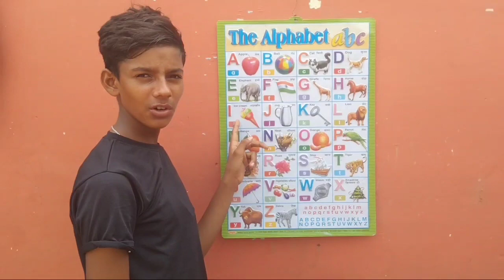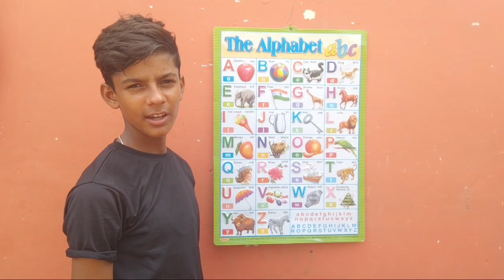PART549, ABCD CHART VIDEO, ABCD ANIMATION, A FOR APPLE, ABCD ENGLISH ALPHABET, ABCD NURSERY, SU SU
PART491, ABCD RHYMES VIDEO, A FOR APPLE ANIMATION VIDEO, ABCD ENGLISH ALPHABET, SU SU TV, OYO KIDS,

PART429, गुब्बारे बने कुर्सी। बच्चो ने जमकर किया मनोरंजन। A FOR APPLE, B FOR BALL, ABCD ALPHABET,
Part427, अ से अनार, आ से आम।  हिंदी वर्णमाला।  क से कबूतर, ख से खरगोश। HINDI VARANMALA, A SE ANAAR,
Part222, a for apple b for ball, abcd English alphabet, Hindi varnmala, Hindi English pathshala,
PART423, ABCD chart video, a for apple b for ball, abcd English alphabet, Hindi English pathshala,
PART422, A FOR APPLE B FOR BALL, OYO KIDS ABCD, ABCD ANIMATION VIDEO, ABCD ENGLISH ALPHABET, su su tv,
PART16, OYO KIDS, ABCD OYO KIDS ANIMATION VIDEO, OYO ALPHABET, A FOR APPLE WITH PICTURE, SU SU TV,
PART13, A FOR APPLE B FOR BALL, ABCD RHYMES VIDEO, HINDI ENGLISH PATHSHALA, oyo kids, kids play video,

PART414, क से कबूतर, ख से खरगोश। हिन्दी वर्णमाला। Hindi Varnamala, ka se kabutar, kha se khargosh,
PART506, SU SU TV, HINDI ENGLISH PATHSHALA, ABCD video download, A FOR APPLE B FOR BALL, ALPHABET,

Part383, A FOR APPLE B FOR BALL, HINDI ENGLISH, ABCD CHART VIDEO, SU SU TV, abcd English alphabet

PART362, HINDI ENGLISH PATHSHALA, LEARN ABCD VIDEO, A FOR APPLE B FOR BALL, ABCD ENGLISH ALPHABET,
PART 345, A FOR APPLE, ABCD ENGLISH ALPHABET, PHONICS VIDEO, HINDI ENGLISH PATHSHALA, ENGLISH Varnmala
Part315, अ से अनार, आ से आम। हिन्दी वर्णमाला, क ख ग, अ आ इ। a se anaar aa se aam, hindi swar,

abcd,